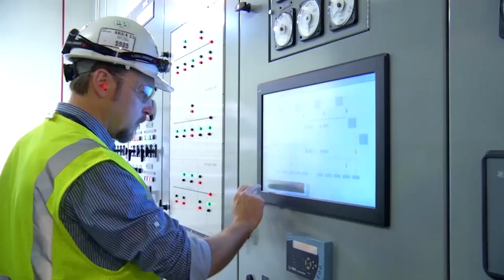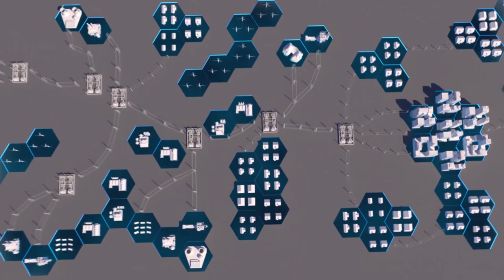Australian Energy Customer Voices | Customer Outcomes | GE Power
Four leading energy companies in Australia discuss partnering with GE Power and share their views on our strategic Digital Energy approach to the disruptive era currently facing the energy sector. Speakers represent Australia Energy Market Operator (AEMO), AusNet Services, Horizon Power, and Essential Energy.